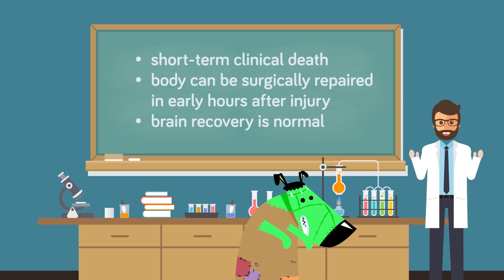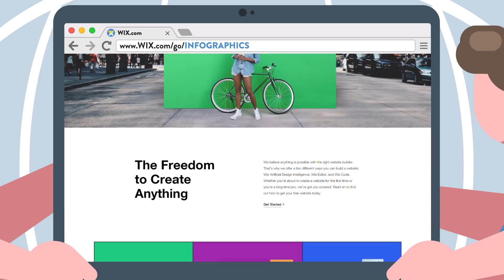Why Did Scientists Create Zombie Dogs?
Why did scientists once create zombie dogs? What was their goal?

Sources for this episode: